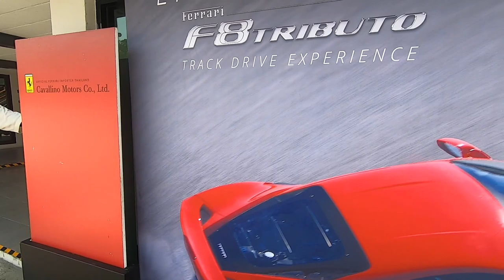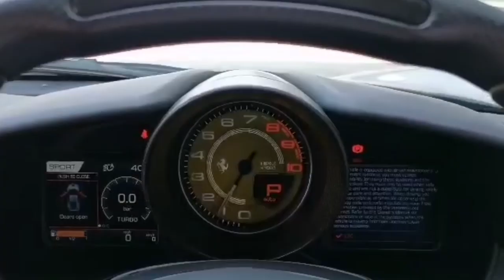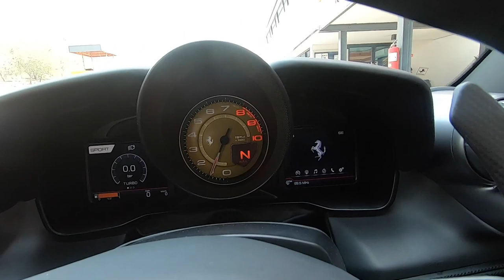รีวิว Ferrari F8 tributo แตกต่างอย่างไร สู้กับใครได้บ้าง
จะไม่พูดว่านี่คือ เฟอร์รารี่ ที่ดีที่สุด ... แต่มันคือ เฟอร์รารี่ ที่เรา MGR Motoring อยากให้เฟอร์รารี่ทำรถออกมาได้ความรู้สึกแบบนี้มากที่สุด... เอาเป็นว่า ถ้ามีเงินถึง 23.85 ล้านบาท... ได้เจอกันแน่นอน...